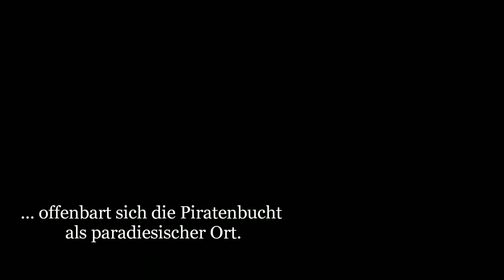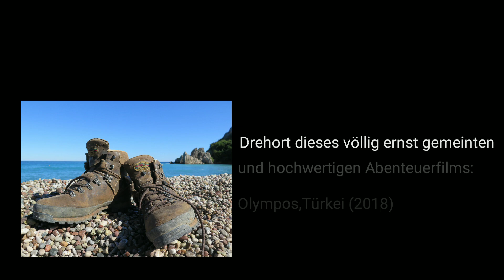Die Abenteuer des Doktor Jones in OLYMPOS (Türkei)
- ein absolut ernst gemeinter und hochwertiger Abenteuerfilm

Olympos ist ein Feriendorf, das gemeinhin als Hippiezuflucht und Treffpunkt für alternative Reisende bekannt ist - jedoch mit einer Einschränkung: Im Hochsommer wir es von Backpackern aus der ganzen Welt überrannt. Wir haben lange überlegt, ob wir hinfahren sollen oder nicht - gut, dass wir es getan haben... die ganze Geschichte gibt es